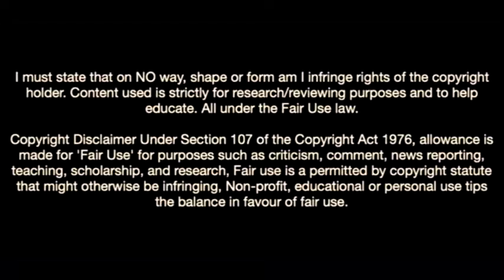Ander Astralaga-The New Ter Stegen In Fc Barcelona